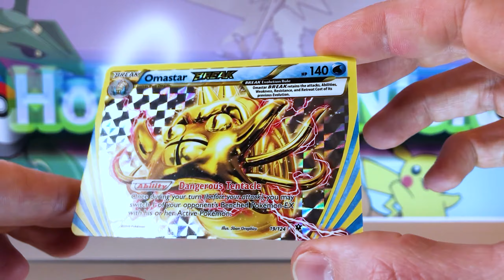Opening A Pack of FATES COLLIDE Pokemon Cards! Part 17 - Quiet Opening {Peaceful Packs}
Welcome to part 17 everyone where I open up a pack of XY Fates Collide Pokemon cards! I hope you enjoy the short video :)